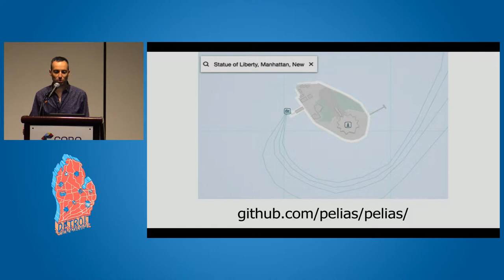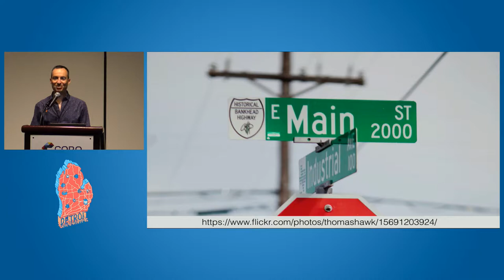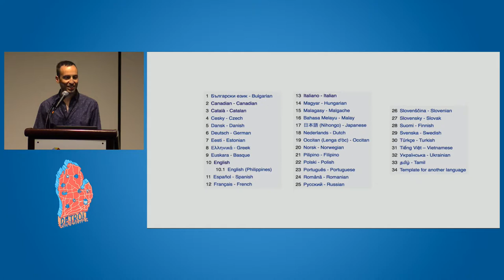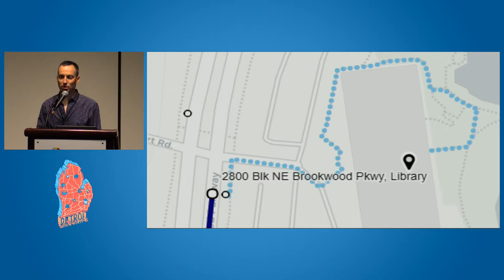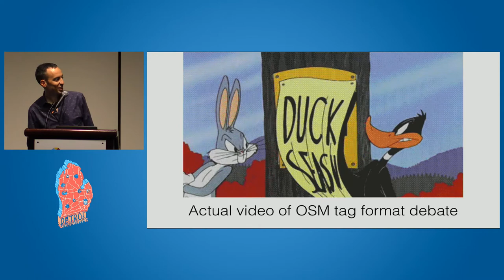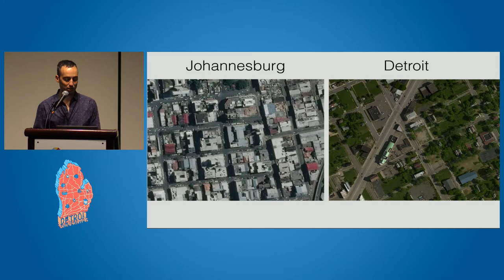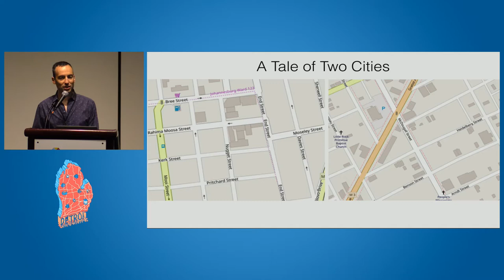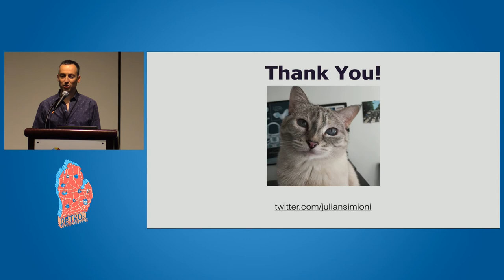Why Geocoding is Hard and How You and OSM Can Help